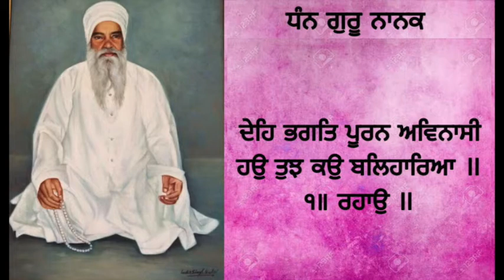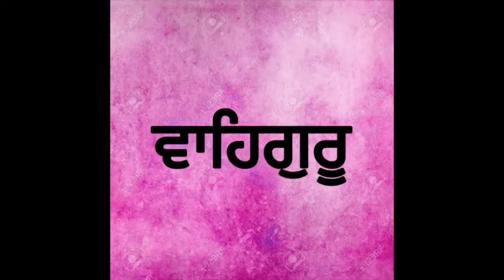(KIRTAN+KATHA) SAKHI DHAN BABA NAND SINGH JI | GUR TAAR TAARAN HAREYA | SANT KARTAR SINGH JI KIRTAN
31 raag kirtan darbar,
31 raag kirtan darbar slough,
kirtan 9,
kirtan darbar kirtan darbar